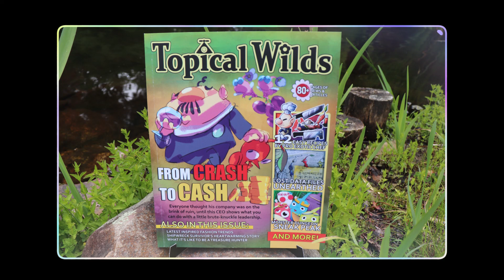Topical Wilds, the Pikmin Zine - Available Now!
A team of Pikmin fans, artists, and friends have put together a zine all about Pikmin, featuring articles, poems, stories, recipes, activities, and more! A lot of work went into creating it and printing it, and we hope you enjoy checking it out!